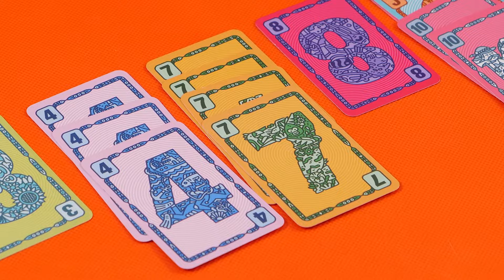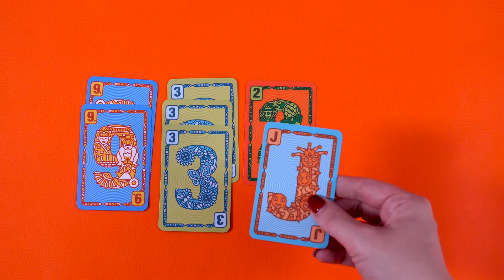Podziel to - zasady gry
"Podziel to!" to taktyczna gra karciana, w której liczy się spryt, blef i umiejętność obserwacji. Podziel karty, wybierz jedną ze stref i spróbuj zebrać jak najlepsze zestawy kart. Ale pamiętaj: inni gracze też mają na nie ochotę. Czy zdołasz ich przechytrzyć i zdobyć jak najwięcej punktów?